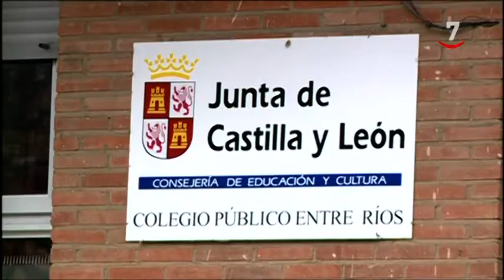Permanece grave la niña que cayó desde el primer piso del CEIP Entre Ríos en Valladolid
Educación abre una investigación mientras familiares de la menor no se explican lo sucedido y muestran su malestar